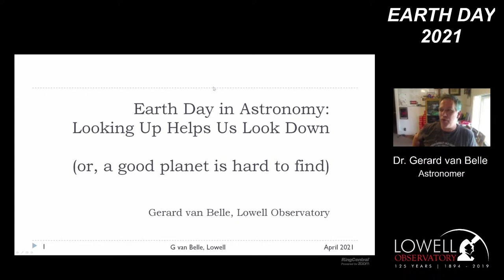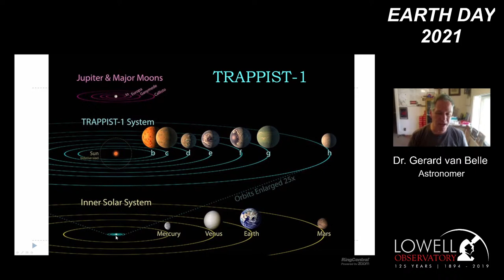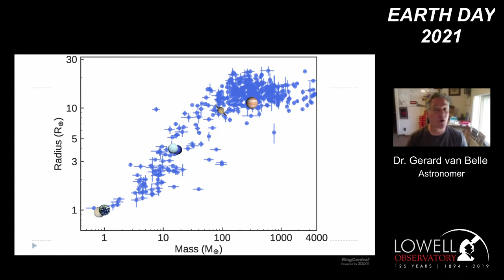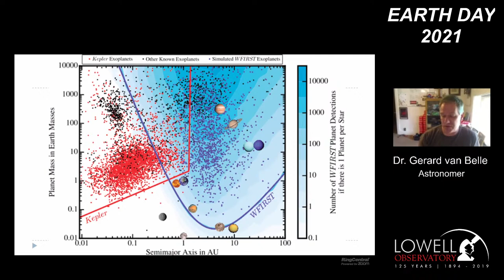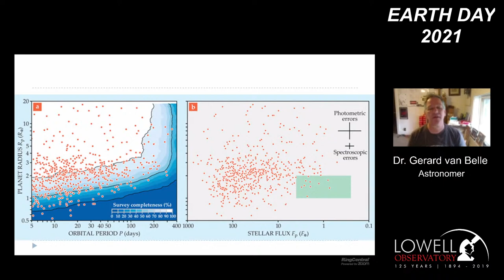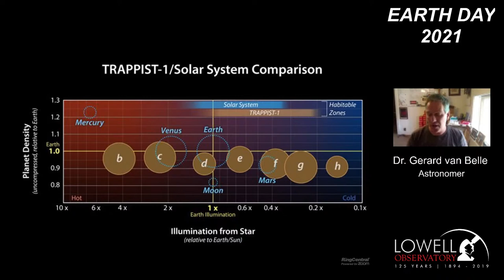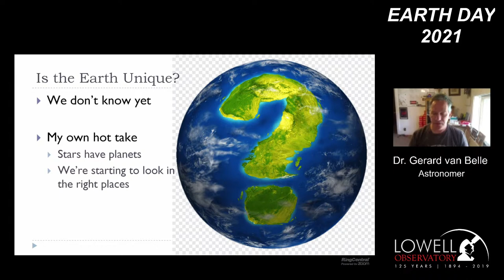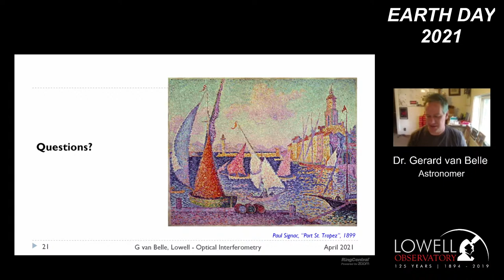Earth Day in Astronomy | Looking Up Helps Us Look Down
Astronomy is generally focused on looking away from the Earth at the objects in the sky. However, one of the most valuable lessons that astronomy has given us has been a deep appreciation for the unique and fragile nature of our home in space.